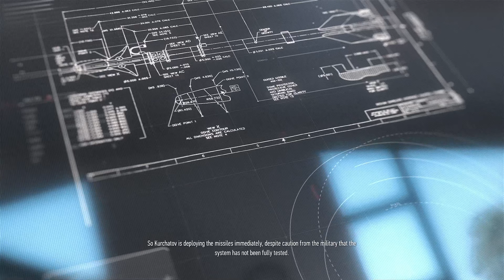SGW - Contracts | SABOTAGE THE TRAIN CARRYING THE MISSILES | Gameplay Contract - 5 | Part - 3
Sniper Ghost Warrior Contracts is a tactical shooter stealth video game developed and published by CI Games. It is the fifth entry of the Sniper: Ghost Warrior series and is the sequel to Sniper Ghost Warrior 3.

Step into the world of precision and strategy with Sniper Ghost Warrior Contracts. Join us as we delve into the heart of tactical shooting, showcasing intense missions, stealthy approaches, and the art of long-range precision. Immerse yourself in the immersive environments and engage in contract-based challenges that test your skills as a sniper. From mastering bullet drop to taking down targets from afar, our videos explore the intricacies of this game's gameplay.

Game Name :- Sniper Ghost Warrior Contracts (2019).
Mission Name :- SIBIRSKAYA-7 JUNCTION (SABOTAGE THE TRAIN CARRYING THE MISSILES .)
Contracts :- 5 (Final).